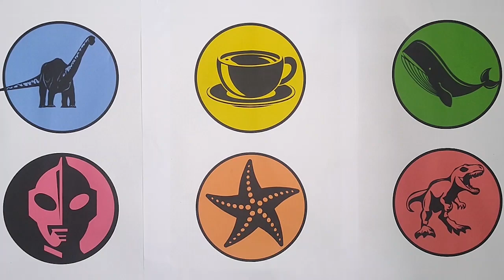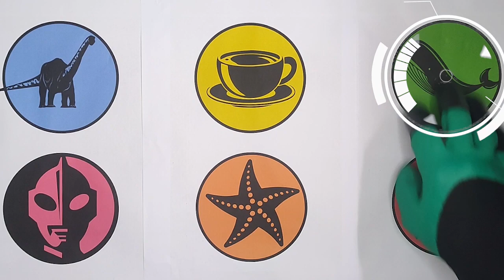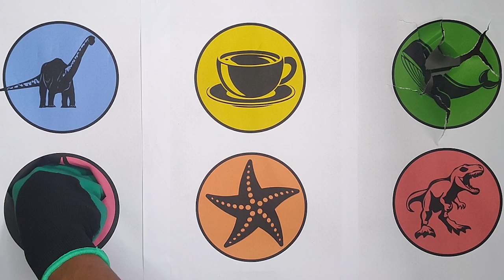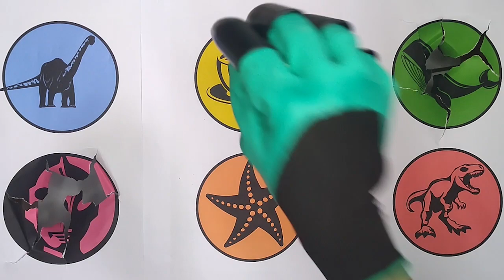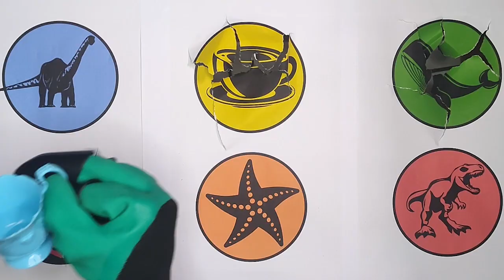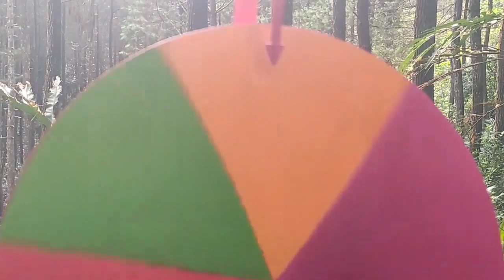Bintang Laut Dan Ikan Hiu | Brachiosaurus, T-Rex, Ultramen, Cangkir